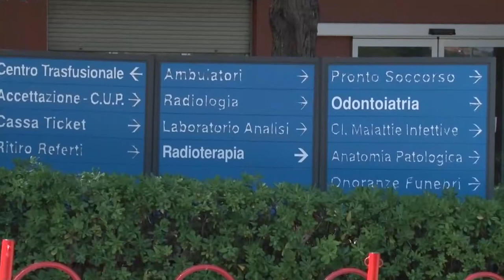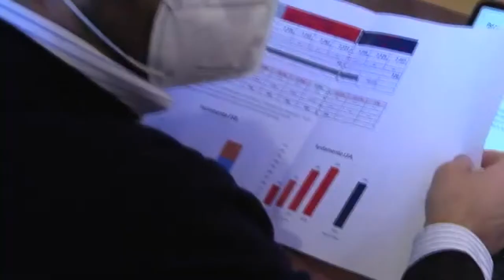Pd: “Giunta Marsilio inadeguata e la sanità sprofonda”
La sanità accumula deficit mentre il presidente della Regione Marsilio si dedica alla propagando contro il Governo. I consiglieri regionali del Pd attaccano la giunta di centrodestra definendola come “inadeguata”